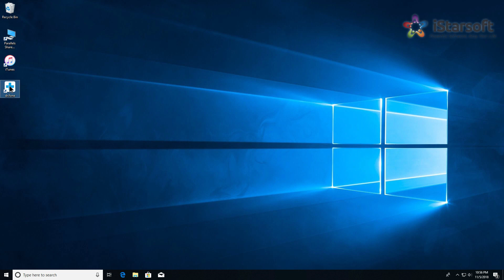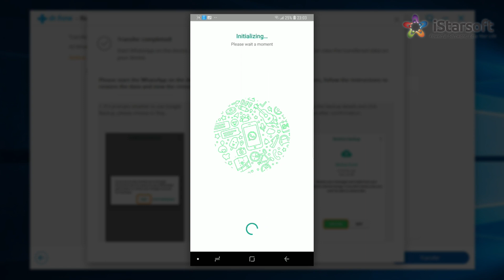How to Transfer WhatsApp Messages & Attachments from iPhone to Google Pixel 3 (XL)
★ dr.fone - Restore Social App (iOS)
Protect Your Social Networking Chat History Easily

▶ Transfer iOS WhatsApp to Google or other Android devices.
▶ Backup or export iOS WhatsApp messages to computers.
▶ Backup your LINE/Viber/Kik/Wechat chat history with just one click.
▶ Export any item from the backup for printing.
▶ Preview the backup content and restore only the data you want.